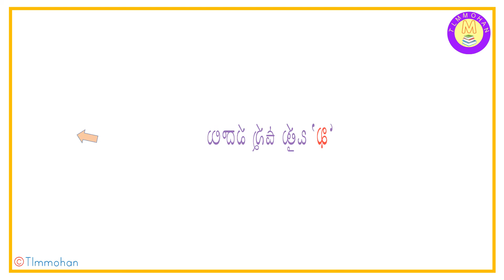TLM 'ఖ' ఒత్తు పదాలు